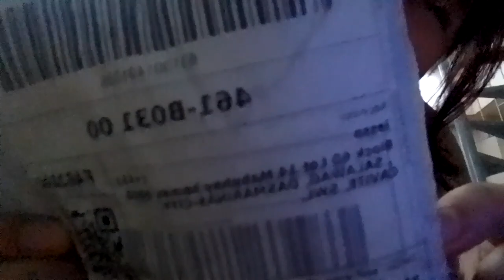Successful Budol// Happy Ang Baby ko💙💙💙